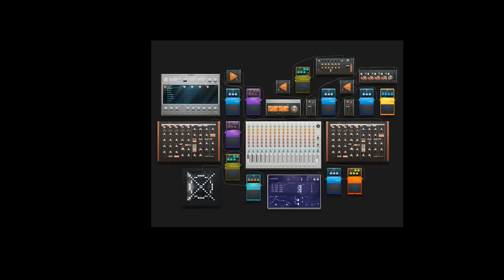Dance of the Mad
We are ALL insane, whether we want to admit it or not...